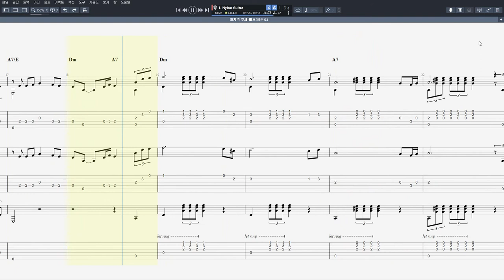마지막 잎새 - 배호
음원제작 : Guitar Pro 7
CPU : i5-4690
그래픽카드 : GeForce GTX 750
RAM : DDR3 8GB
편집 : 곰믹스